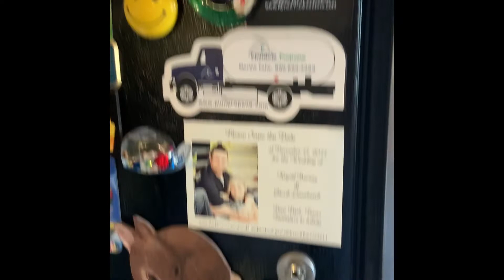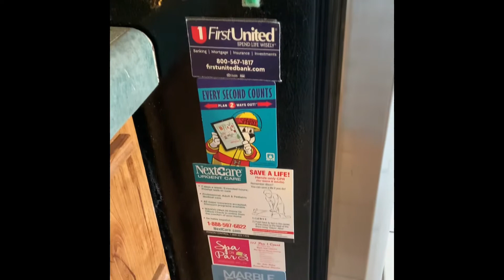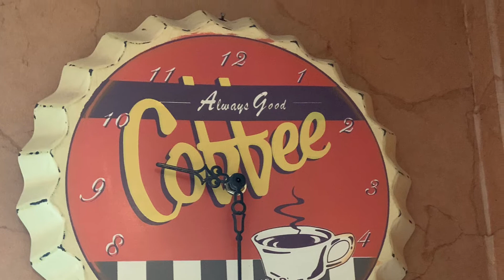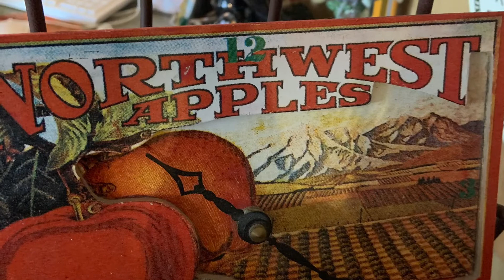Just a fun video of some of my collections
Sorry for all that background noise on this video.